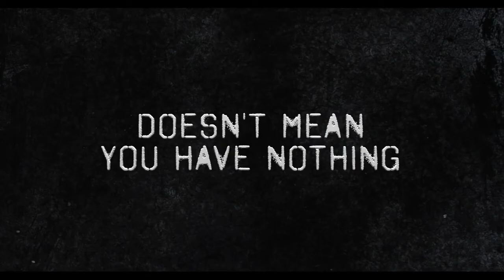Cardboard Boxer - Official Trailer | Thomas Haden Church, Terrence Howard, Boyd Holbrook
A homeless man is recruited by a bunch of rich kids to fight other impoverished people.
Director: Knate Lee (as Knate Gwaltney)
Writer: Knate Lee (as Knate Gwaltney)
Stars: Thomas Haden Church, Terrence Howard, Boyd Holbrook